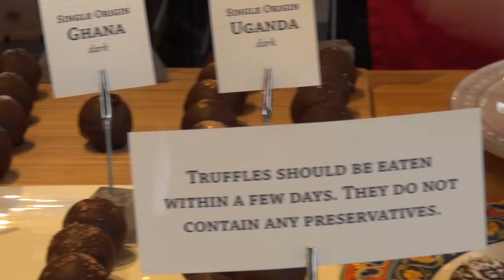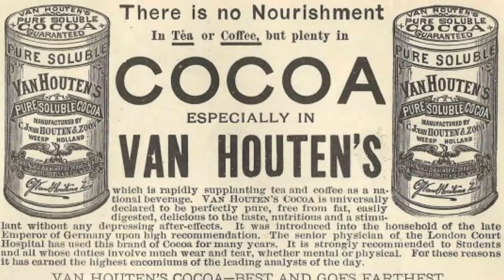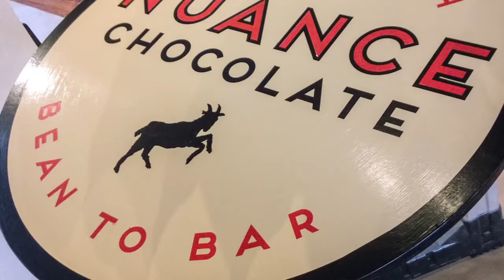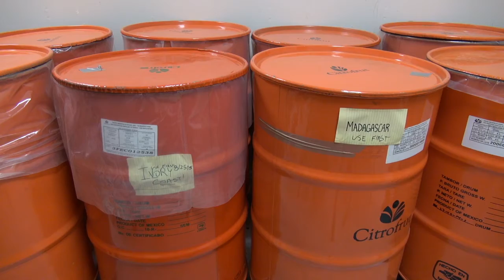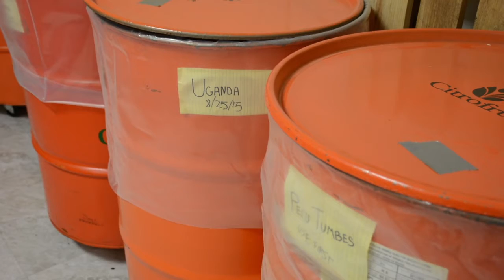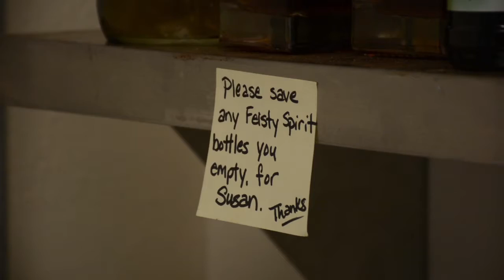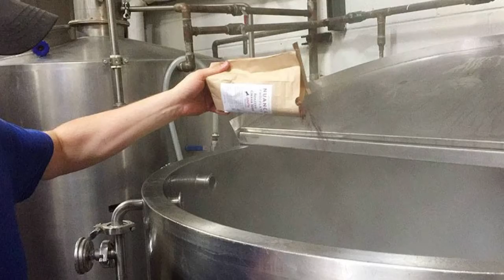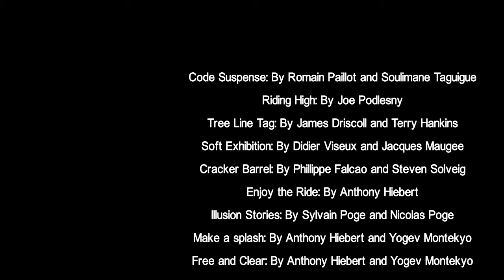Bean to Bar: Chocolate Unwrapped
A 2016 BEA "Best of Festival" documentary highlighting the process of bean to bar chocolate making, the ethical practices of chocolate production, and local collaboration for a Fort Collins shop called "Nuance".